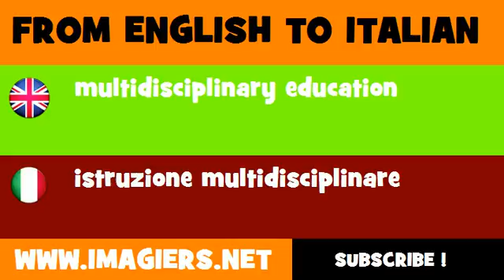FROM ENGLISH TO ITALIAN = multidisciplinary education